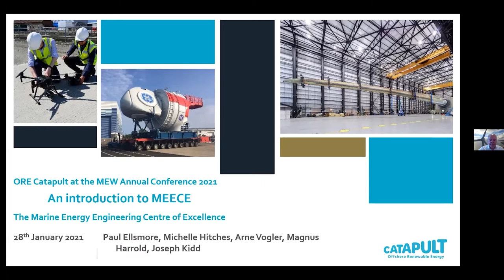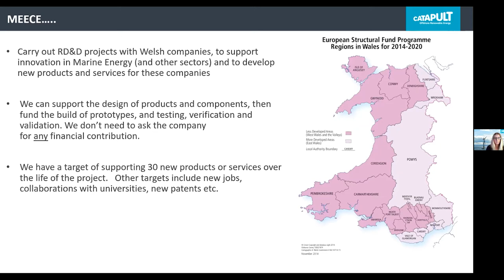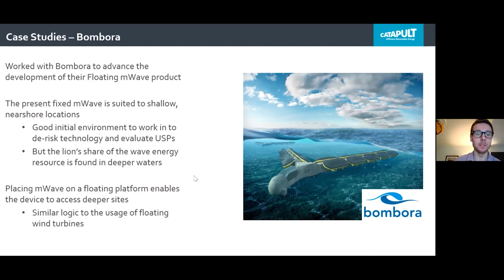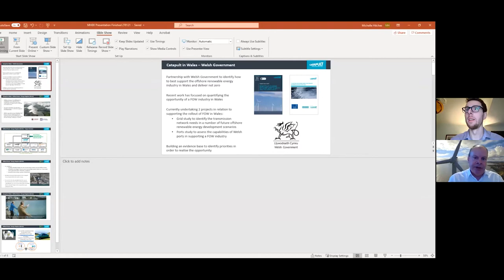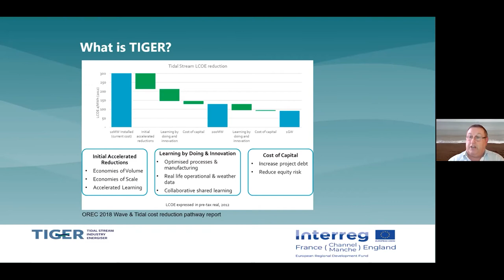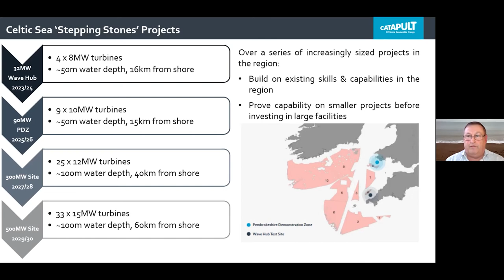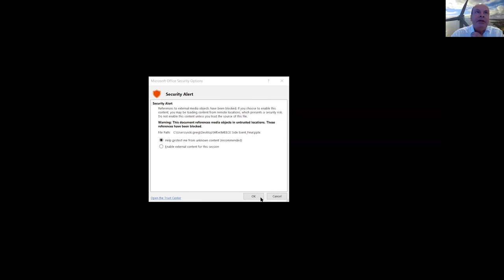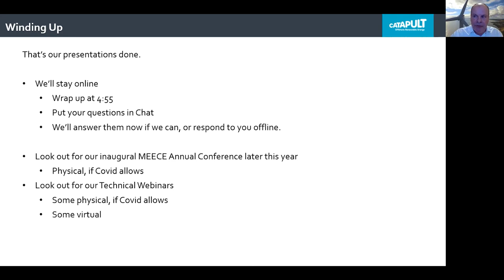Introducing MEECE - Marine Energy Wales Conference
Did you miss our side event at the Marine Energy Wales 2021 Conference, catch it here to learn all about MEECE and our projects in Wales.